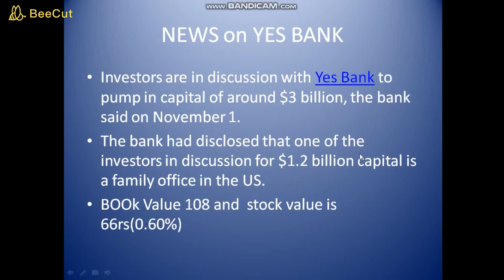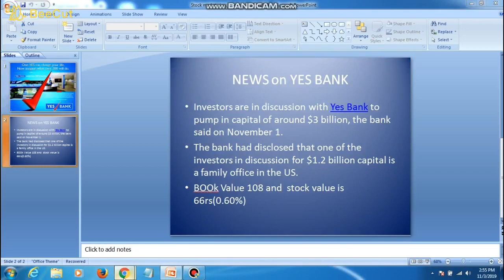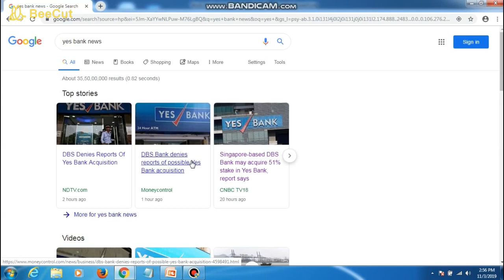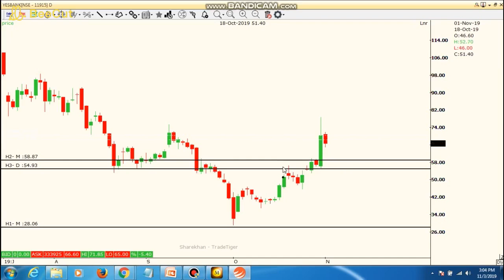Yes bank news analysis and FIIS entries(58-54) (3rd nov 2019)